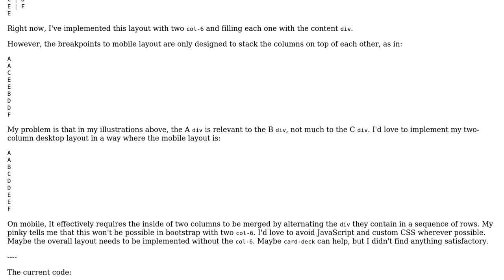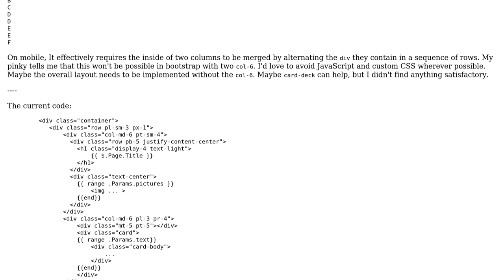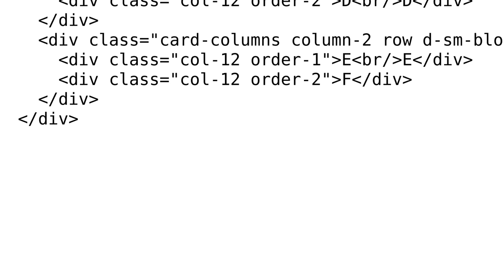Boostrap 4 merge columns with alternating rows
With thanks & praise to God, and with thanks to the many people who have made this project possible! | Content (except music & images) licensed under CC BY-SA | Music | Images & others | With thanks to user UfguFugullu user Marsya Kaustentein and the Stack Exchange Network Trademarks are property of their respective owners. You are responsible for your own actions.